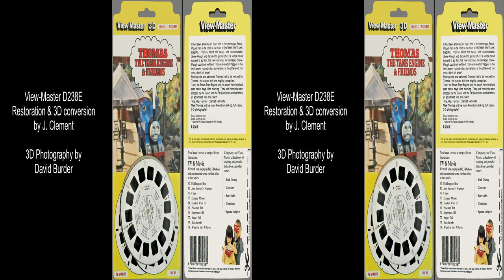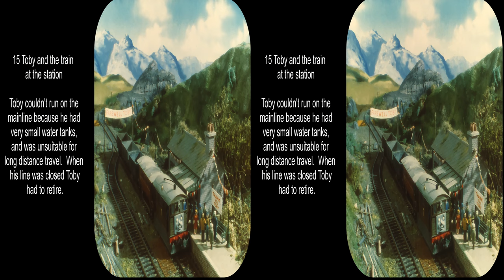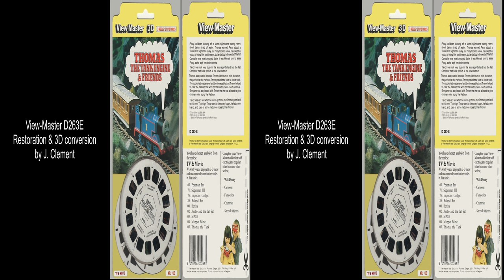View-Master Thomas the Tank Engine & Friends 3D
This video includes 2 three reel packs photographed on the set by David Burder in 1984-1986.  It includes the episodes of Thomas saved by Terrence after getting stuck in the winter, Toby & Henrietta, Percy takes the Plunge, and Thomas & Trevor.   There are a few goofs in this set.  One background was obviously a green carpet hung vertically, but supposed to be a lawn.  One scene was out of order, but put in the correct place for this video.  Several scenes are duplicates, just photographed from different angles.  This is a replacement for the original video which had some typos.

For those without 3D technology these old stock and used reels appear frequently on Ebay.  The viewers are also for sale.